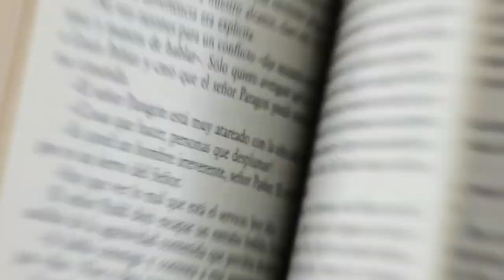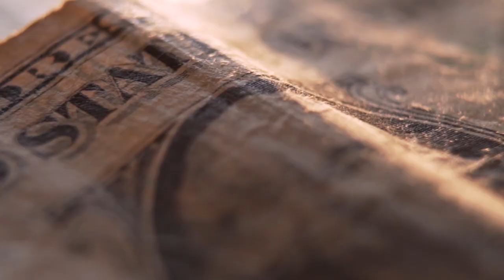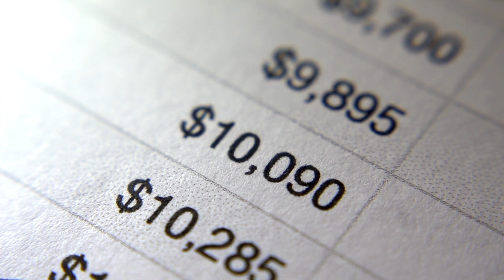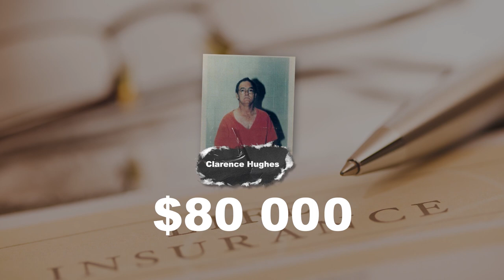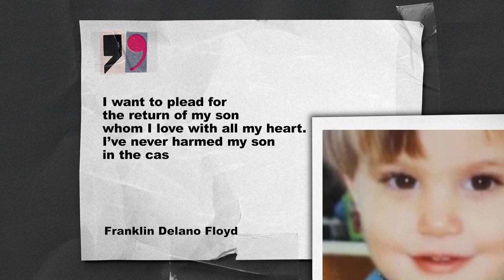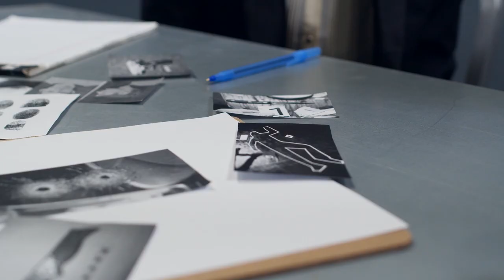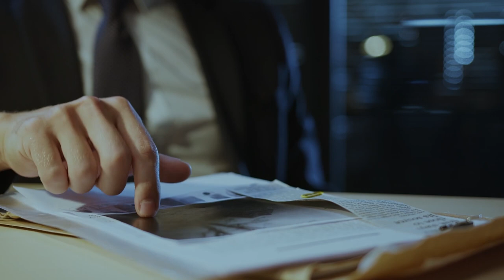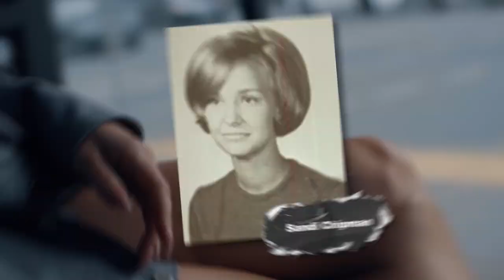Girl in the Picture, True Story: Who is Sharon Marshall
Was Franklin Delano Floyd a Real Person?
Who Is Tonya Hughes From Netflix's 'Girl In The Picture' Doc?
Who is Suzanne Sevakis?
Who is Sharon Marshall?
We're going to answer all of them.
Watch the real story behind Netflix Girl In The Picture.

On @call_it_crime  we investigate the little-known details, examine the new angles and dive into the psychology of the criminals. We believe that by informing our audience about true crime cases, we can help them to prevent new crimes, to report the potential dangers and after all, to stay safe.